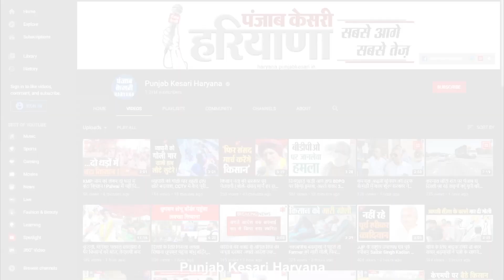Punjab- Haryana के किसानों का Chandigarh कूच, छावनी बने सारे बॉर्डर